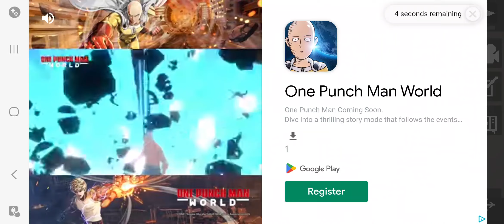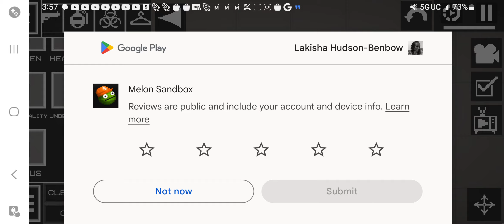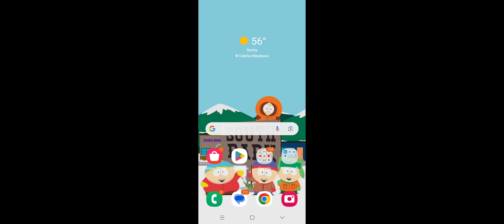November 2, 2023